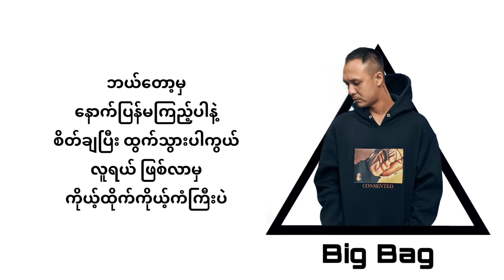Big Bag ( ဝေးသွားလည်း)